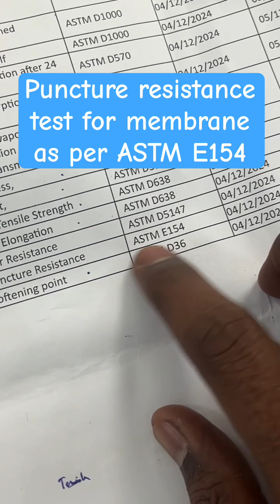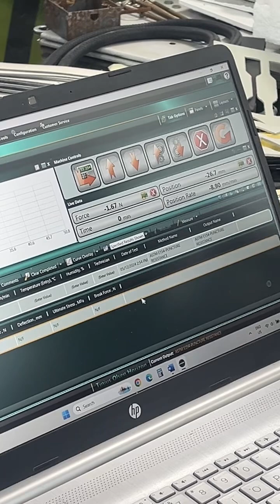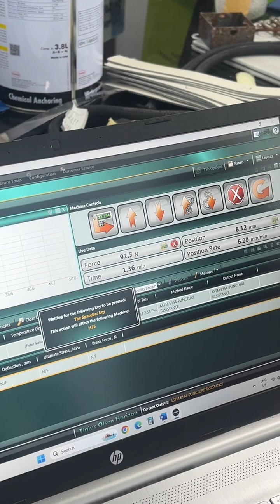How to do the puncture resistance for the membrane asper ASTM E154